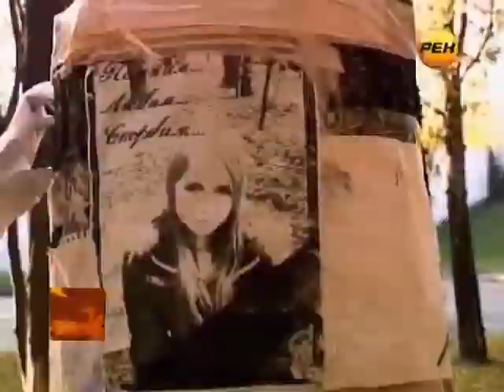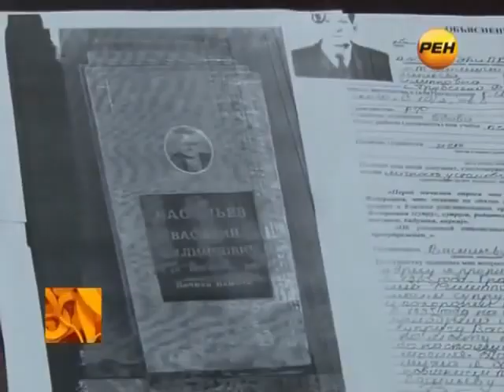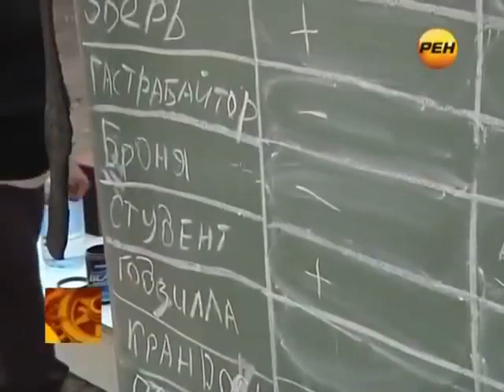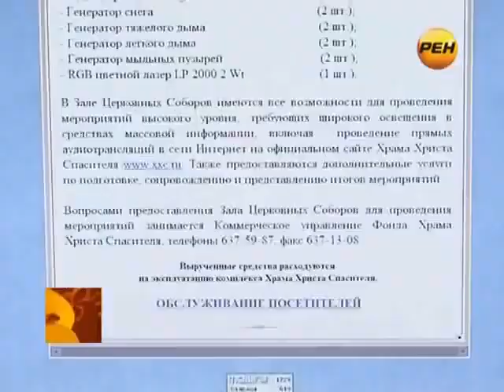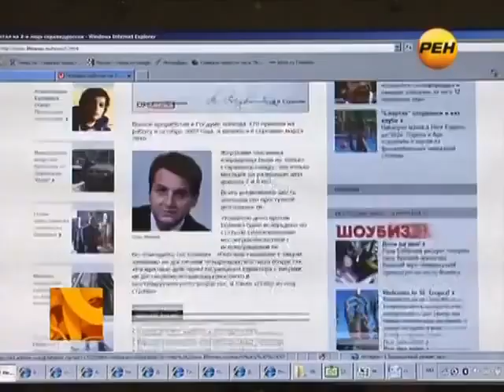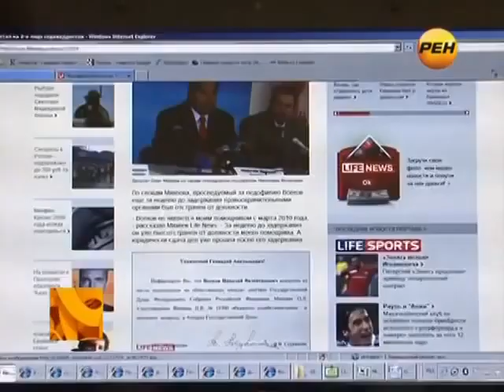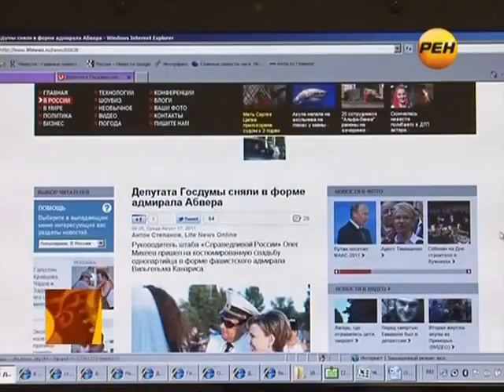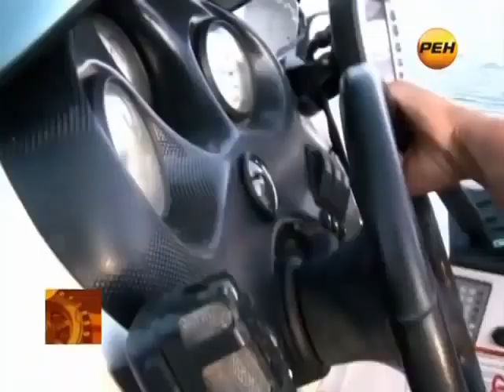"Русские сказки" (19.08.2011)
телеканал РЕН-ТВ
Выпуск восьмой

Ведущий:
Сергей Доренко.
Гости:
Олег Михеев (депутат Госдумы от "Справедливой России") и Арам Габрелянов (Life news)
Павел Лунгин (кинорежиссер)

00:00:00 начало
00:00:28 анонс
00:01:38 облавы в парке Кусково: полиция ищет нелегалов
00:09:20 свидетельства двух чеченских мальчиков о событиях на острове Утойя - они кидали камни в террориста Брейвика.
00:11:24 разные новости
00:13:48 погиб Никита Емшанов
00:16:28 Лайф ньюс распространило фотографию руководителя избирательного штаба "Справедливой России" Олега Михеева в форме гитлеровского генерала
00:34:48 годовщина событий августа 1991 года. В студии Павел Лунгин
00:42:09 в Петербурге старушки закидали Немцова яйцами
00:43:37 превращение Михаила Прохорова Куршавельского в ярого националиста
00:45:27 завершение